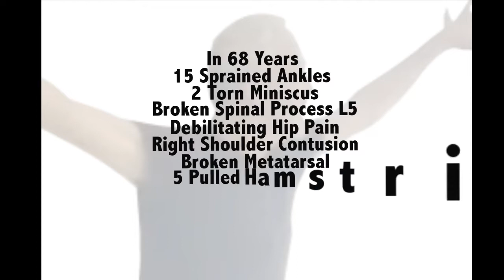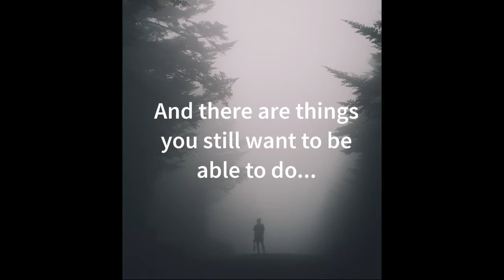Pain Away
Are you a middle age person who has an old injury that was manageable before but now it is hindering you from doing all the things you still want to be able to do?
I would love to help you with that.
Through 30 years of working with the body I have learn to heal pain naturally, effectively, and completely resolve injuries.
Let's talk.